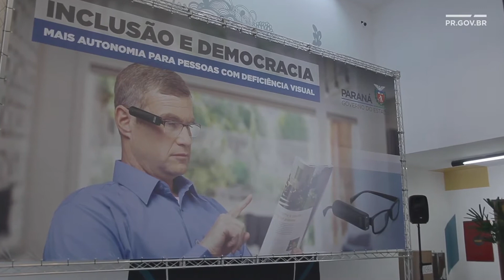Óculos para cegos e pessoas com visão reduzida estão disponíveis na Biblioteca Pública do Paraná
Mais inovação, acessibilidade e respeito aos cegos e pessoas com visão reduzida. Conheça a tecnologia para leitura disponível na Biblioteca Pública do Paraná.